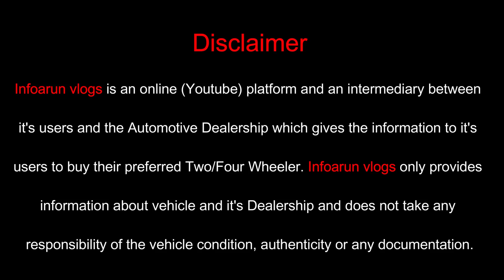Cheapest second hand cars in Delhi | second hand cars at low price | best preowned luxury cars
So guys today we are covering a new dealership DAKSH MOTORS in Janakpuri Delhi and stock that we are showing you today would be cheapest and well maintained luxury cars like BMW 3GT, 530d MSPORT, Mercedes E220d, C200 petrol, Jaguar XF 20d only 20000 kms driven. All the cars are in execellent condition and you will get the deal at best price from my reference.

preowned luxury cars in delhi
best pre owned suv to buy in india
used luxury cars for sale in delhi
most in demand suv for sale
best luxury cars
used cars in delhi under 2 lakh
best second hand luxury cars in delhi
luxury cars in delhi second hand
luxury cars in delhi for sale
cheapest 2nd hand car for sale
best collection of car in delhi
cheapest car dealer in delhi
luxury cars under 20 lakhs
luxury suv cars under 20 lakhs
best luxury suv under 10 lakhs
second hand luxury cars in delhi
second hand luxury cars in delhi under 10 lakhs
best preowned luxury cars
best pre owned cars to buy
cheapest luxury cars
cheapest second hand luxury cars
best luxury cars dealer
best preowned luxury car dealer in delhi
first owner luxury cars
pre owned luxury cars with first owner
pre owned cars under 5 lakhs
infoarun vlogs
year end cars sale
luxury cars year end sale
luxury to sports car
best second hand luxury cars price in delhi
luxury to sports car for sale
cheap luxury cars second hand
second hand high end cars
best pre owned luxury cars to buy
next to showroom luxury cars
best luxury car to buy second hand
most in demand cars
preowned luxury  premium cars
best second hand luxury cars price
luxury cars for sale in delhi
luxury cars at low price in india
less driven luxury cars
wide variety luxury cars
first owner preowned luxury cars
best in budget luxury cars
luxury cars on sale at cheapest price
most selling suv cars for sale
used suv cars for sale in delhi
luxury cars at best price
second hand luxury suv for sale
second hand luxury suv cars
luxury suv second hand
best luxury suv second hand
best used 7 seater suv to buy
buy used premium cars
rarest luxury cars for sale
cheapest price luxury cars in delhi
best convertible cars for sale
second hand mid segment cars
first owner second hand cars
most in demand cars for sale
delhi used car market
second hand cars market
convertible sports cars for sale
Less driven pre owned luxury car sell
preowned luxury cars sell
best second hand luxury car in delhi
preowned luxury car with first owner
first owner less driven luxury cars in delhi
most selling luxury cars for sale
info arun vlogs
Daksh motors

Showroom : DAKSH MOTORS

Add : Shop no.10 C2C Pocket-12 DDA Market, Janakpuri, New Delhi 110058